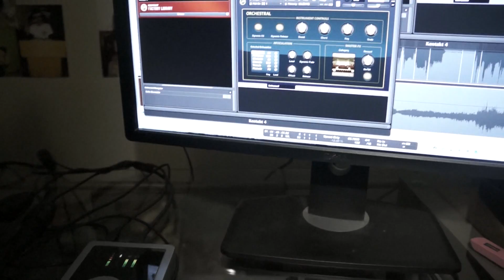Impossible - James Arthur / Shontelle (Cover by Panagiotis)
Impossible by James Arthur / Shontelle

Supported by:
- Involvedradio.gr

Performed by Panagiotis

Audio and Video Produced by Panagiotis